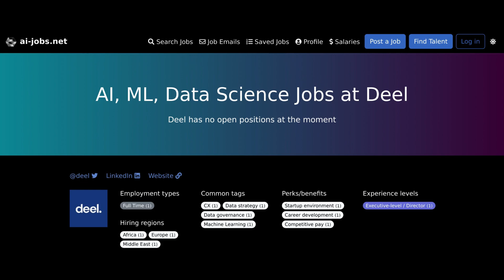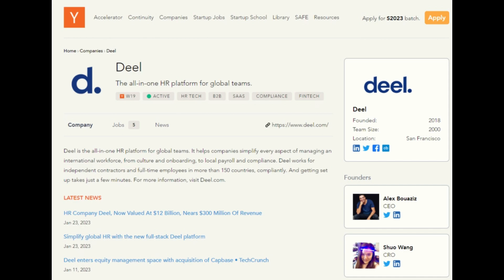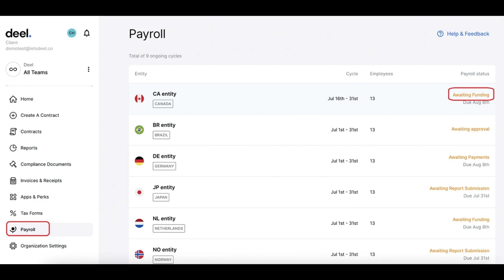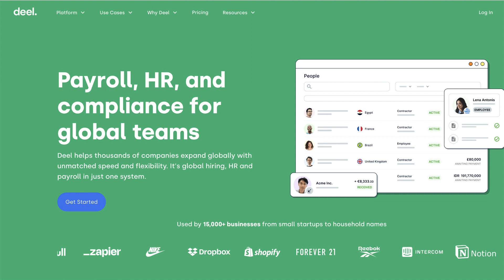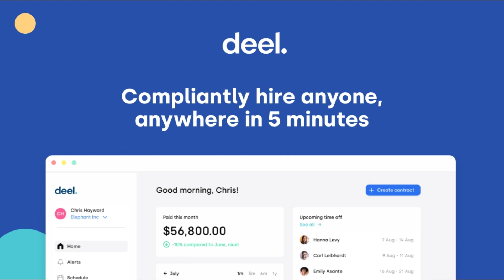Embracing Remote Work Opportunities: Rebuilding Your Career with Deel After a Layoff in the US